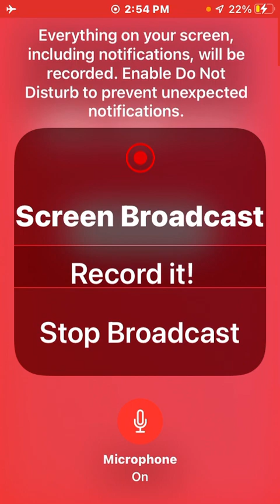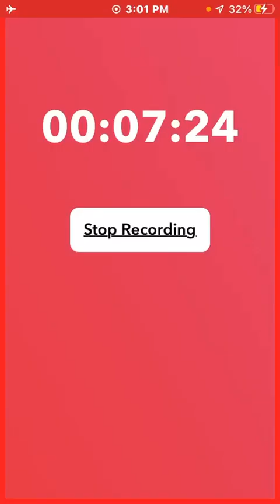Estefan VS Omar remaintch boxing in mpg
Welcome melon play ground boxing P2 hope You enjoy the video￼